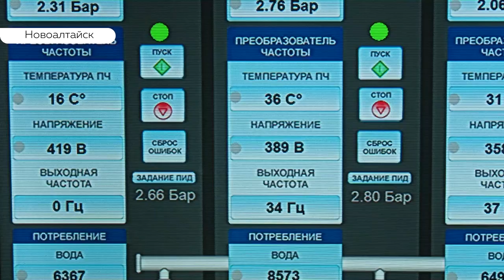В Новоалтайске модернизируют старые коммунальные сети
Уже год новоалтайская система водоснабжения и водоотведения в частных руках. Компания «Новоалтайскводоканал» работает по концессионному соглашению. Это значит, за свой счет поддерживает коммунальную сферу, а взамен пользуется ими  для получения прибыли. За прошедший год инвестор вложил в водоснабжение города три миллиона рублей. И ветхую систему выводит на электронные стандарты.